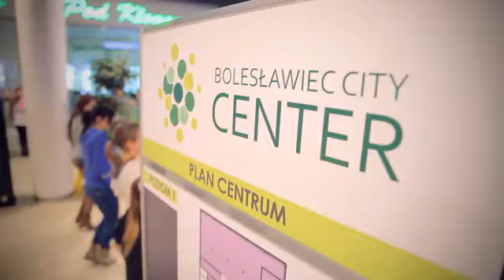BCC FLASHMOB PERFORMERS - Warsztaty taneczne i przygotowania z Ivo Pomorskim DANCE VISION POLAND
Warsztaty taneczne hiphop / house / new age oraz proba generalna , przygotowujaca tancerzy do finalu FLASHMOB PERFORMERS VOL. 2
Wspaniala atmosfera podczas przygotowan do tegorocznej 2 edycji FLASHMOB PERFORMERS w Boleslawiec City Center.Projekt opracowany i przygotowany przez DANCE VISION POLAND MARIA BANASZEK , to kontynuacja 12 letniej tradycji DANCE VISION TV Gdanskiej , Polskiej Fabryki Tanca prowadzonej przez Ivo Pomorskiego , trenera i choreografa wielokrotnych Mistrzow Polski i Swiata w street Dance  / Hip Hop..Eventy tego typu odnosily juz wielokrotnie ogromne sukcesy m/ innymi w Gdansku  i Olsztynie. Boleslawiecka elita taneczna okazala sie jednak jedyna w swoim rodzaju.Profesjonalizm wszystkich wspolpracujacych ze soba szkol , mediow okazal sie bezcenny. To wspaniala promocja dla Boleslawca.Poraz kolejny Boleslawianie pokazali ze mozna.To miasto slynie z milosci nie tylko do gliny ( legendarna Gliniada) ..ale rowniez z milosci do tanca !